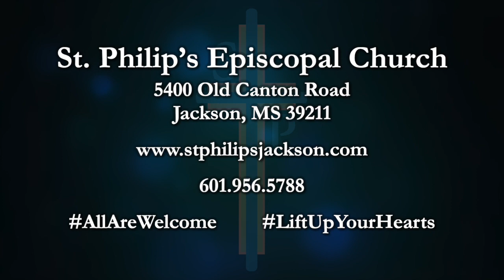Maundy Thursday - April 9, 2020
St. Philip's Episcopal Church
Jackson Mississippi